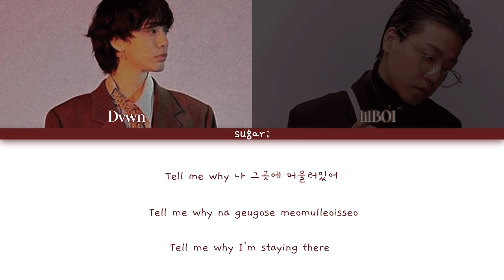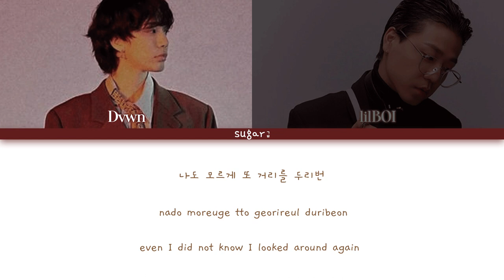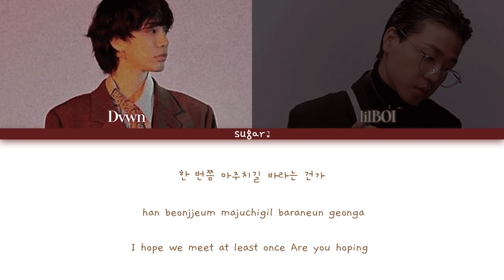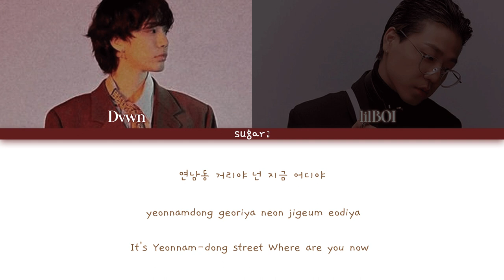Dvwn (다운) Feat. lilBOI - Yeonnam-dong (연남동) Lyrics [Color Coded Lyrics Han/Rom/Eng]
Song : Yeonnam-dong (연남동)
Artist : Dawn (다운) Feat. lilBOI
Album : It's Notut Your Fault
Relase Date : 14 April 2021

English by Sugar Gimbap
Color Coding by  Sugar Gimbap